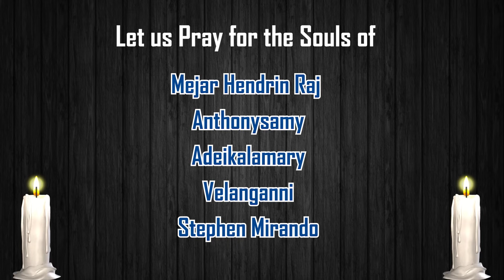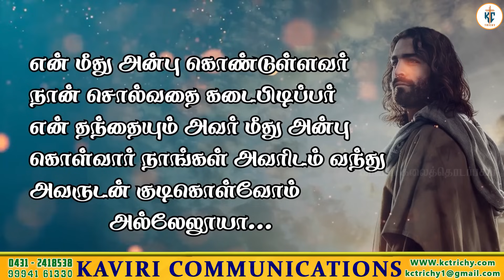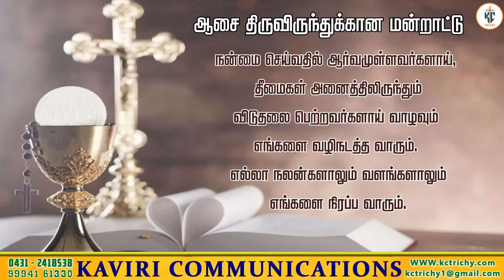பாஸ்கா 6 ஆம் வாரம் ஞாயிறு | திருப்பலி | 05.05.2024 | Fr. Arun | KC Trichy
Thanks to
Rev. Fr. Arun Prasad

Production team
Kevin
Noyel

Address:
49J, Bharathiyar Salai,
Cantonment,
Trichy-1